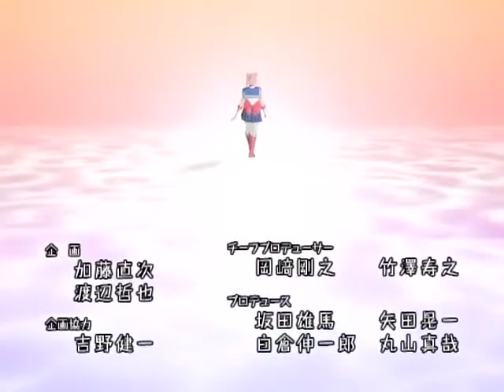Sailor Moon Live Action Opening